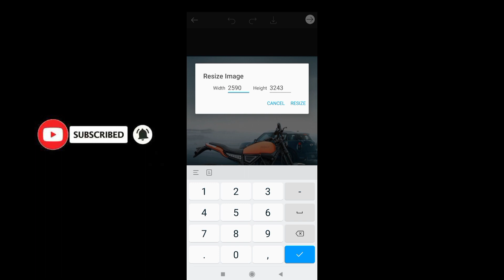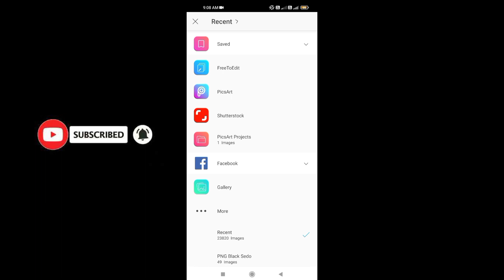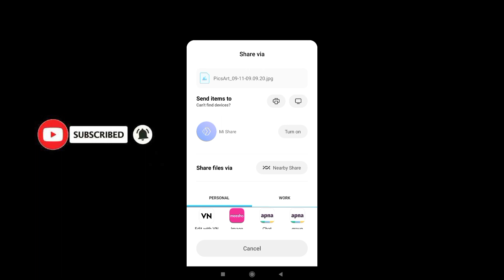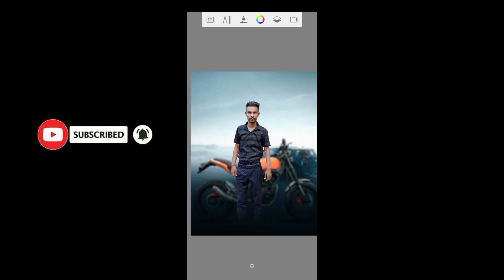Bike PicsArt Photo Editing - Editing ki Duniya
New Upcoming Picsart Photo Editing Viral Photo Editing

Picsart Mirzapur Special Photo Editing Tutorial Mirzapur Poster Editing Picsart - Editing ki  Duniya

                   My Channel
🥰 Background download link 🥰

picsart moon editing tutorial
lightroom Editing
Snapseed Editing
toolwiz photo editing
toolwiz editing
picasart Photo Editing
picasart Editing
CB Editing
hairstyles
hair editing
photo editing
oil paint
photo editing, amazing skin smooth editing
smooth skin
skin retouching
photoshop tutorial
lightroom tutorial
lightroom 7.4.1 mod apk
lightroom masking not download
lightroom problem solve
lightroom editing
lightroom photo editing
lightroom presets
lightroom
lightroom se photo edit kaise karen
lighter fire background video effects hd
lightroom tutorial
lighter fire effect
light effect video background
light video effect
light effect green screen
light switch
lightroom editing
lightyear trailer
picsart photo editing
background change
picture editing
picsart hindi font download
picture
picsart photo editing
picture picture
picture video
picsart photo editing
background change
picsart editing new style